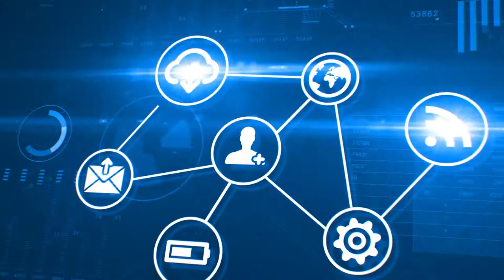A winning strategy for Enterprise Fraud & Misuse Management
In this short video, Deloitte's Kirk Petrie offers insights on how organizations can create a winning strategy for enterprise fraud and misuse management.